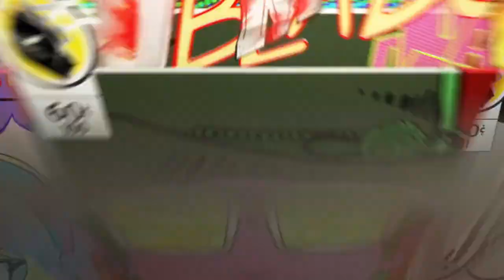Naruto tournament 2 quarter final Jirobo vs Rock lee cpu vs cpu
Cpu vs cpu no commentary